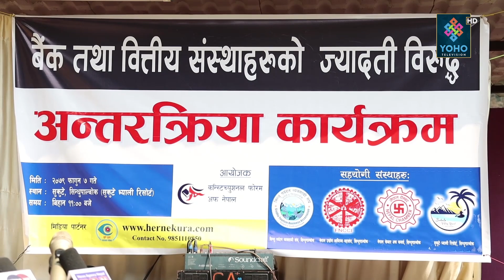बैँक तथा वित्तीय संस्थाहरुको मनोमानी र चर्काे ब्याजविरुद्ध सुकुटे क्षेत्रका व्यवसायी आन्दोलनमा